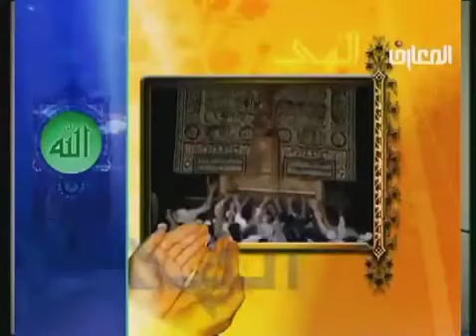الدكتور الشيخ أحمد ال الوائلي - تعدد الزوجات - هُوَ الَّذِي خَلَقَكُم مِّن نَّفْسٍ وَاحِدَةٍ ...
الدكتور الشيخ احمد الوائلي في تفسير قوله تعالى : هُوَ الَّذِي خَلَقَكُم مِّن نَّفْسٍ وَاحِدَةٍ وَجَعَلَ مِنْهَا زَوْجَهَا لِيَسْكُنَ إِلَيْهَا ۖ فَلَمَّا تَغَشَّاهَا حَمَلَتْ حَمْلًا ..

من بعض مواضيع المحاضرة
تعدد الزوجات
تركة أمير المؤمنين علي ابن أبي طالب عليه السلام
طلب يد فاطمة
زواج النور من النور